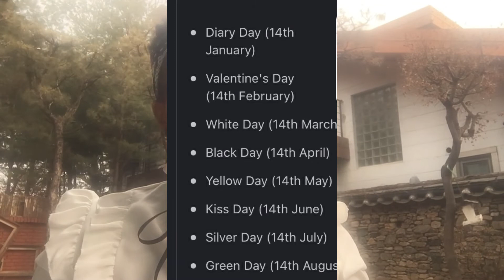Seoul Vlog-HOW SOUTH KOREANS CELEBRATE VALENTINE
HOW SOUTH KOREANS CELEBRATE VALENTINE

The valentine's day is South Korea is a unique day since it is more culture oriented than how other people celebrate all over the world. It is like South Korea have 2 valentines. On 14th February mainly ladies gift the men and on 14th March the men gift the ladies. Do you know there is a lot of celebrations for couples in South Korea? I guess you should be curious to know more.
Valentine's day came about to celebrate and mark the death anniversary of Saint Valentine who died mid February 270 AD .He was a priest who defied emperors orders and secretly married couples to spare husbands from war.

Nothing I state, share, express in my channel should be considered professional advise .This is to educate and entertain only. All content contained within are just my personal opinions and experiences. Seek professional advise